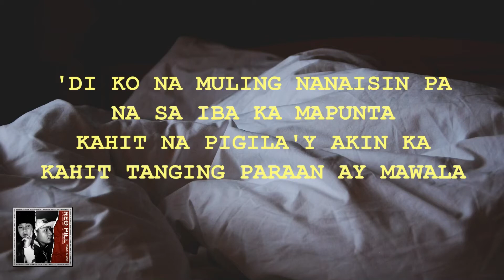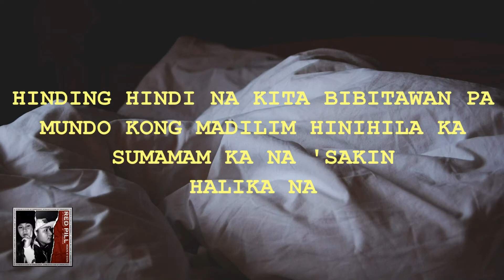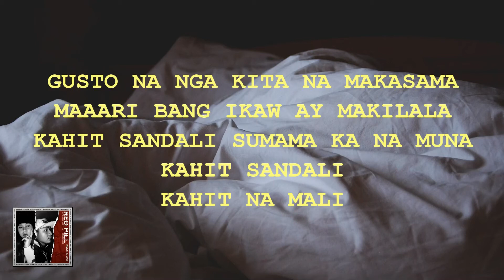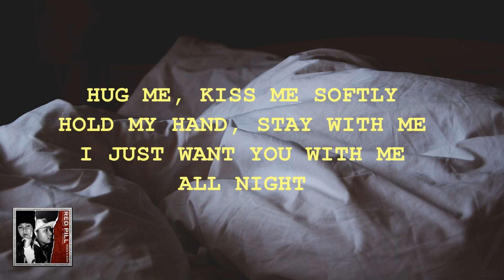ALL NIGHT - KEEN (Prod. JIFI)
Produced by: JIFI
Mixed and Mastered by: Gcode Record
Written by: Princess Roselle "Keen" Cacho - Germina | April 2020
Cover Art/Graphic Visuals: Rowell Cacho